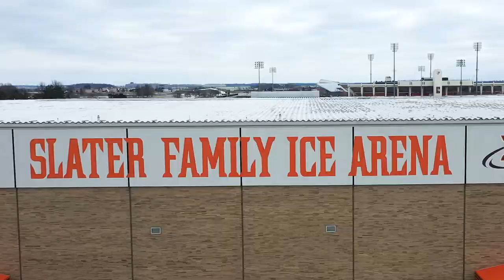Rogers Report January 2020: BGSU Hockey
President Rogers takes you behind-the-scenes of BGSU Hockey, including the iconic Slater Family Ice Arena!